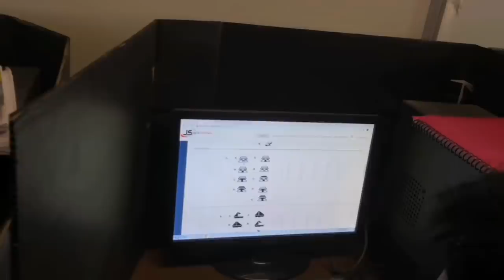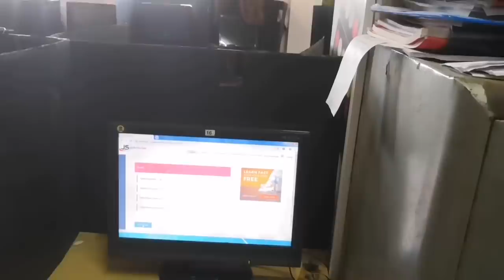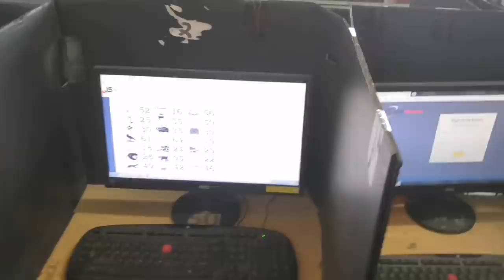ALP साइको टेस्ट की Computer Base OFFLINE सम्पूर्ण तैयारी BY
JUGAL SIR ONLINE CLASSES
address:- L.B.S COLLEGE, MAHAVEER NAGAR 3rd,KOTA, RAJASTHAN, INDIA'

Psycmemory testhology ,
psycho hut test,
Psycho house Test
Psychology track test
Psychology all test
Intelligence Test
Selective attention test
Spatial scanning Test
Following direction test
Personality test
Psychological aptitude Test
Intelligence test
Brick test
Similarity test
Figure and number test